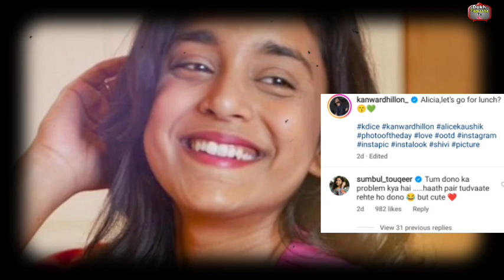Fahmaan ही नहीं Sumbul ने लिया Fahmaan के दोस्त के Maaze, Fahmaan ने Sumbul पर लूटया प्यार!